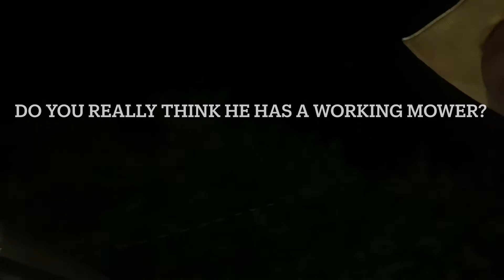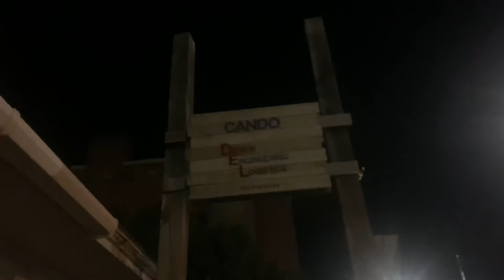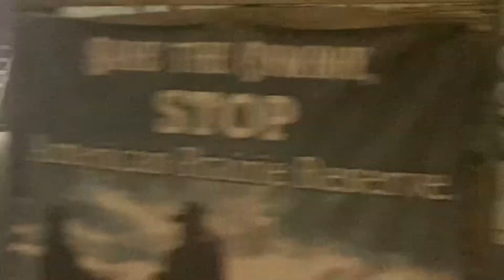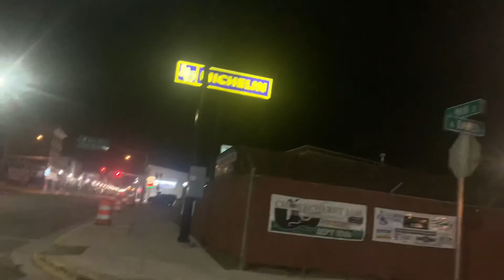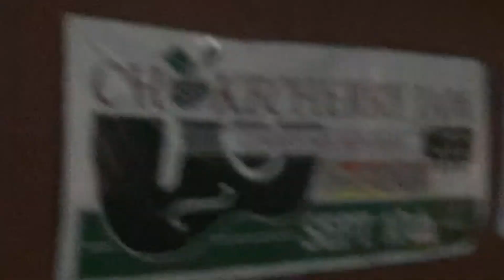A cool Montana boomer buys a stool from the load-out guys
Lewistown is definitively Montana